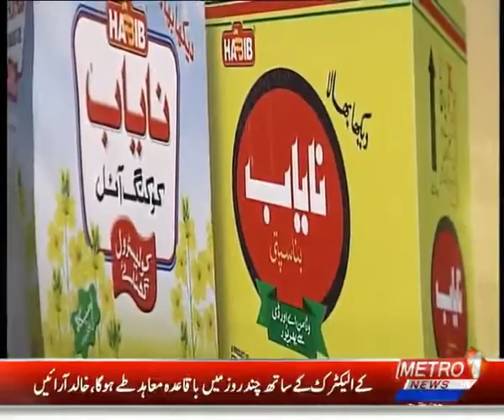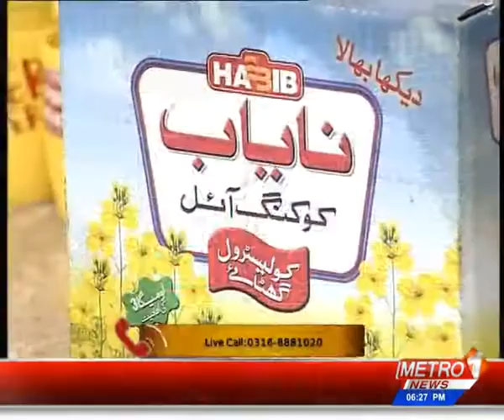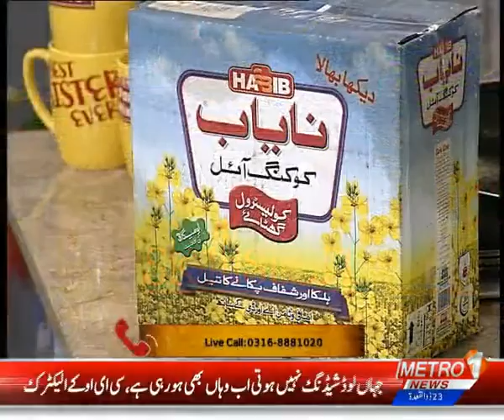Special Daal Chawal Recipe Bhindi Fry Recipe LAZZAT By Skillston Metro1 News 15 July 2020